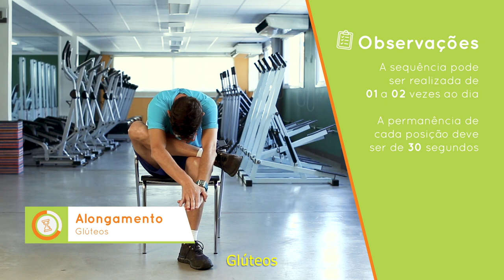Dicas de Alongamento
Seja durante o dia ou após realizar alguma atividade física, alongar-se é muito importante e faz bem para a saúde. A fisioterapeuta Melina e o profissional de educação física Marcelo, dão algumas dicas para realizar os movimentos de forma correta.